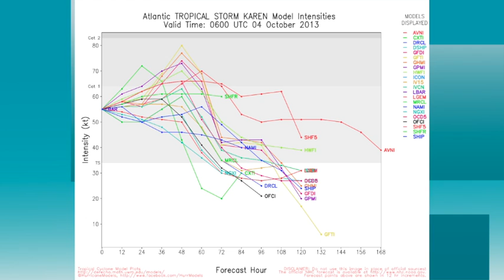October 4 Weather Xtreme Video - Morning Edition